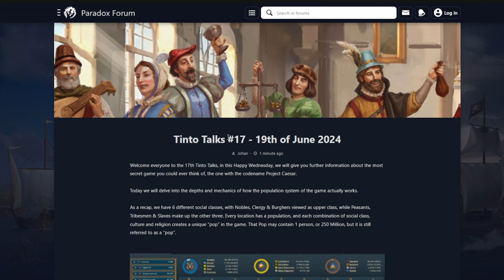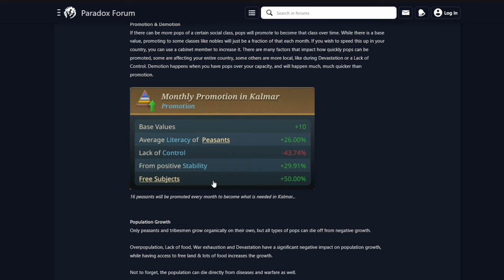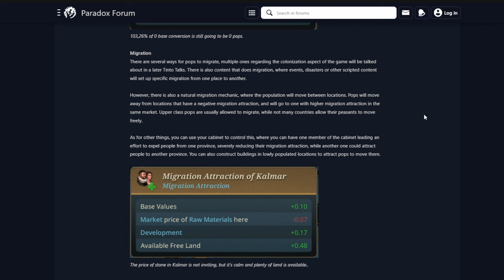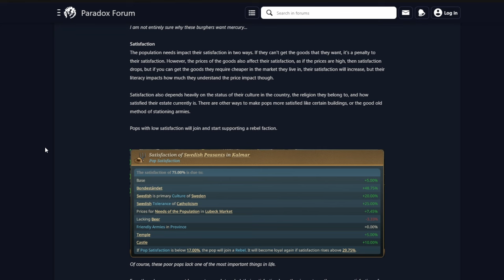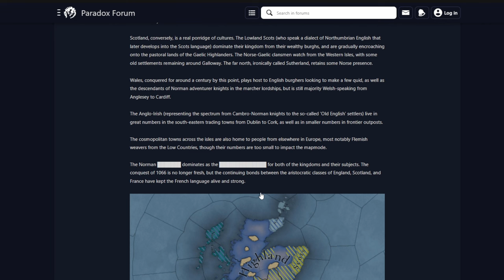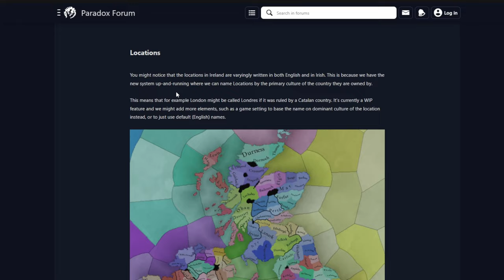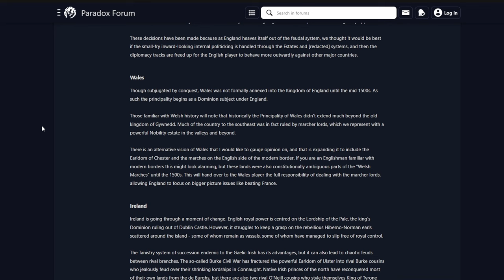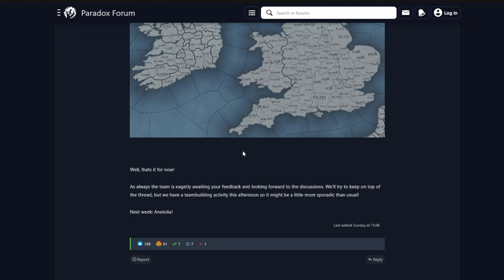LAS MECÁNICAS DE POBLACIÓN EN EU5! - TINTO TALKS 17 Y TINTO MAPS 6